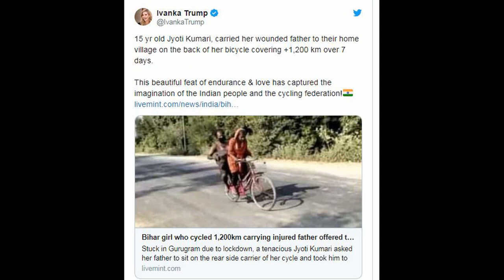Jyoti Kumari had cycled more than 1200 kilometres to reach home — from Gurugram to Bihar —